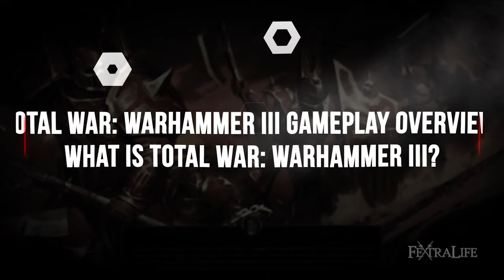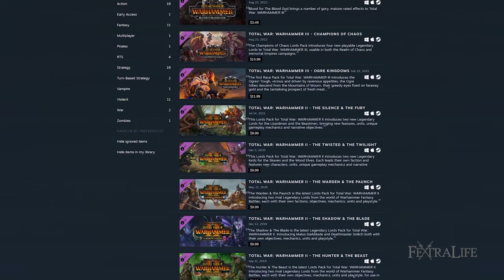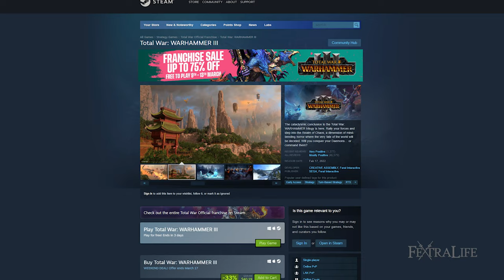Total War: Warhammer III - Is it Worth It? Should You Play it?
Total War: Warhammer III Gameplay Overview (RTS) – In this Total War: Warhammer III article, I’m going to mainly talk about the game’s mechanics and features to help you decide if this gargantuan RTS is what you’ve been looking for. Regardless of whether or not you’re new to the genre, learning the ropes won’t be as daunting as the previous iterations of the series since there’s a dedicated Lost God Prologue Campaign to guide players accordingly. So if you’re interested in diving into the nuances of Total War: Warhammer III, and you want to know more about its trial period and future offers, then this video is for you!

Please note that sponsored posts are only sponsoring coverage, our opinions on the game are our own and not affected by any business relationships with developers or publishers. You can find the link to Total War: Warhammer III in the video description below.

    Name: Total War: Warhammer III
    Platforms: PC(Steam, Epic Games Store, Microsoft Store, & Game Pass), macOS
    Developer: Creative Assembly
    Publisher: SEGA
    Release Date: February 17, 2022
    Genre: Turn-Based Strategy, RTS

Timestamps
0:00 - Total War: Warhammer III Gameplay Overview
0:38 - What Is Total War: Warhammer III?
1:50 - Campaign, Recent DLCs, and Races
3:39 - Combat
5:59 - Settlement Management
7:29 - Exploration and Quests
8:31 - Trial Period and Offers
9:04 - Final Thoughts